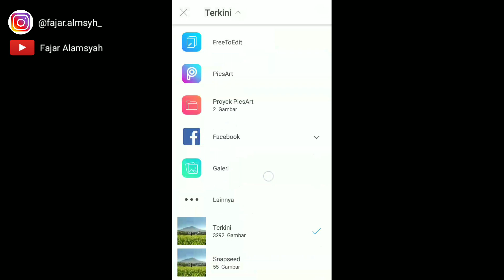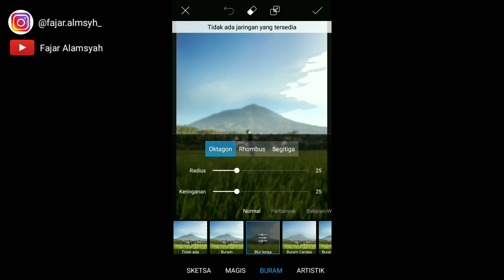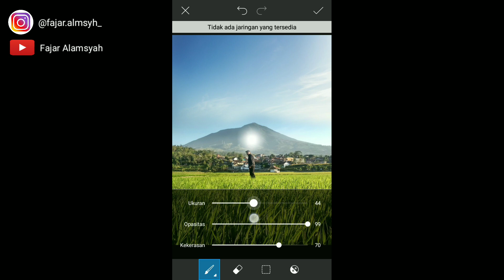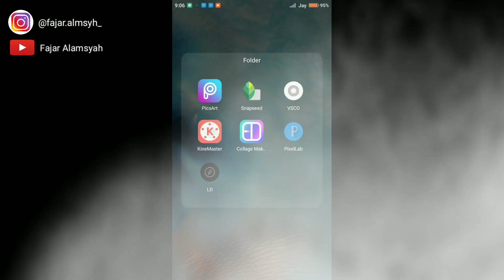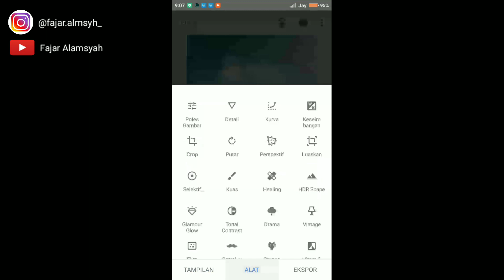Cara edit foto manipulasi pake 4 Aplikasi | Free Preset Lightroom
Edit Foto dengan menggunakan 4 aplikasi, maaf ya kalo kebanyakan 😂 sesuai requestan kalian aja di Instagram yak, jangan lupa di Subscribe ya share juga semoga bermanfaat 🙏 buat tutorial selanjutnya kalian bisa langsung komentar aja atau DM di Instagram saya okee 🤙
Preset DNG

Link Aplikasi
Picsart